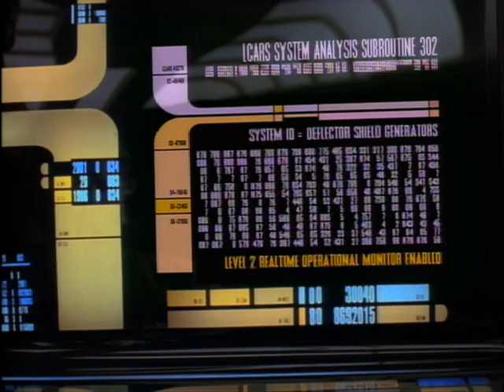"Captain. Drop the Shields." Lt. Commander Data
Star Trek The Next Generation Season 5 Episode 11 Hero Worship